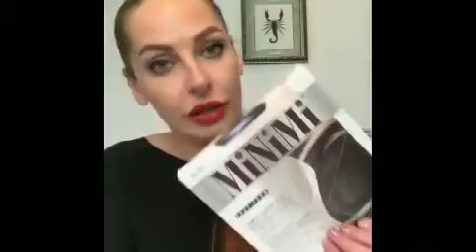Краснова Наташа Новые лучшие видео от krasnovanatasha ТИК ТОК Инстаграм Ютуб